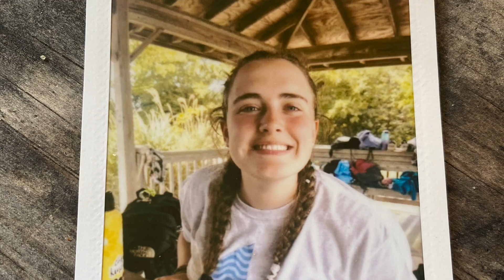Camp Savio Week 3 2023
ONE
"YOU / FATHER / BAPTISM / BODY/ FAMILY / MISSION

"He will leave the 99 FOR THE ONE"

Camp Savio

This video is about “Build a Boat” by Colton Dixon.

Gregorian Chants meets Rap/HipHop Instrumentals [prod. by Ryz]

Church Clap by KB feat. Lecrae. (Christian Song, Christian Worship Song, Worship Dance Song)

I Saw The Light · David Crowder Band

A Collision Or (3 + 4 = 7)

Producer: David Crowder Band
Composer  Lyricist: Hank Williams
Composer  Lyricist: Johnny Cash
Composer  Lyricist: David Crowder Band

Cory Asbury - Reckless Love (Joshua South Remix)
Track: Cory Asbury - Reckless Love (Radiant Sky Remix)